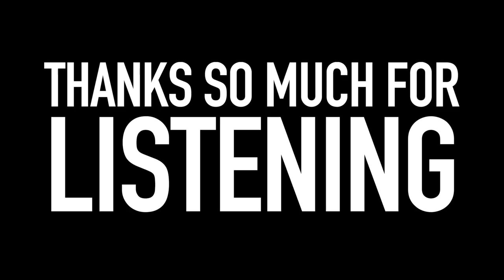"PRISON MADE ME THINK OF HOW BAD ANIMALS HAVE IT" | DOMINICK THOMPSON | THE CARBSTRONG CAST | EP9